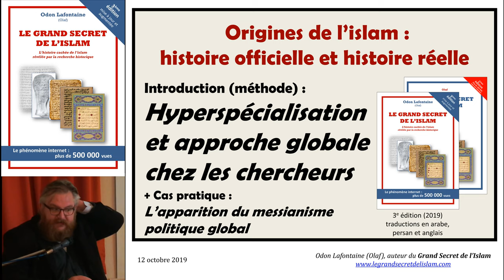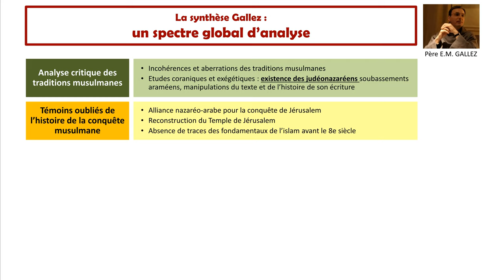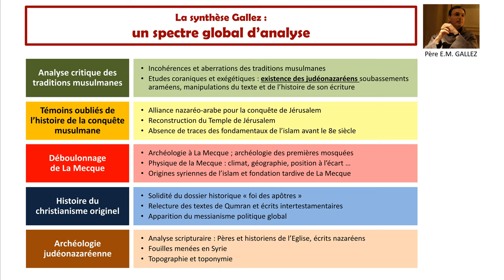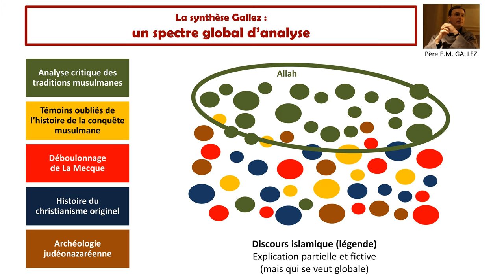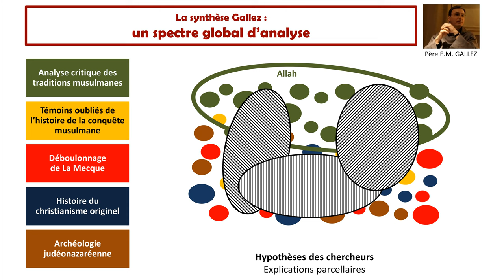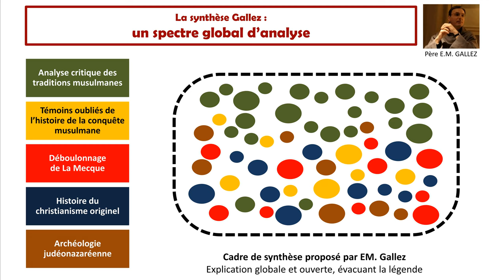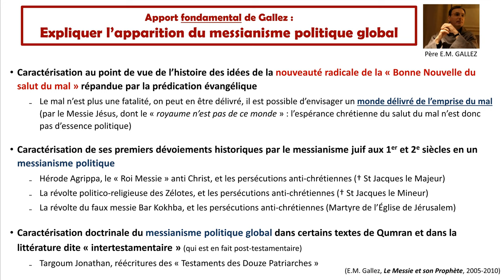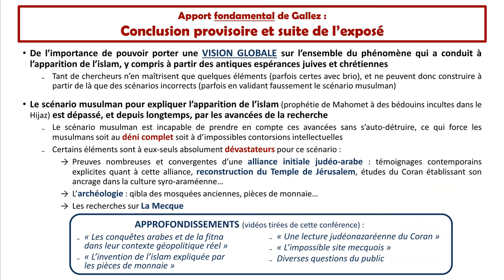1-L'approche historique globale pour comprendre les origines de l'islam [Conférence Odon Lafontaine]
Extrait d’une conférence sur les origines de l’islam donnée par Odon Lafontaine, en octobre 2019 :
i) Point méthodologique sur l'approche globale en recherche historique, au regard des approches hyper-spécialisées 0:00
ii) Illustration de la démarche au travers de l'étude de l'apparition du messianisme politique global, en milieu juif messianiste à la suite des prédications évangéliques 11:38

▶ Livre 'Le grand secret de l'islam' : lecture et téléchargements libres depuis les sites
Disponible sur Amazon et dans certaines librairies (cf. site)
Mise à jour (4e édition) publiée en août 2020